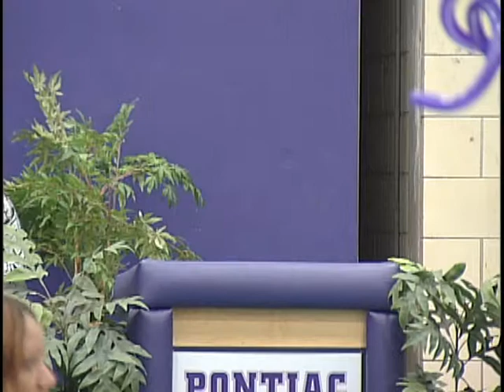PHS Scholarship Awards 2015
The Children of Pontiac High School and Pontiac International Technology Academy attended a Scholarship Awards Ceremony in their honor.  Each child has been admitted into a college, university, or military program!